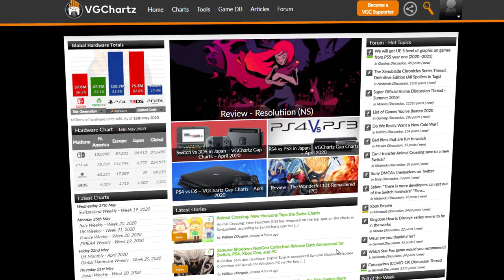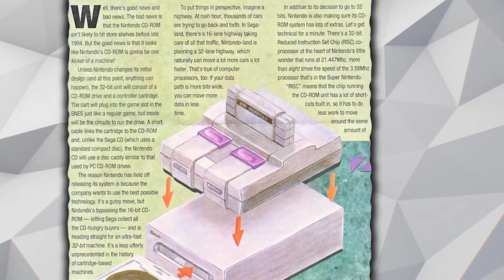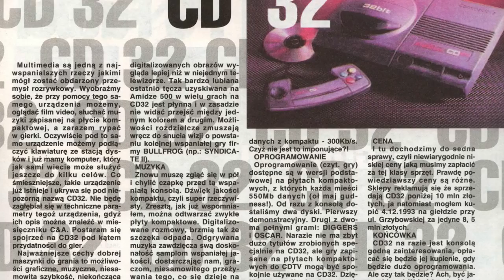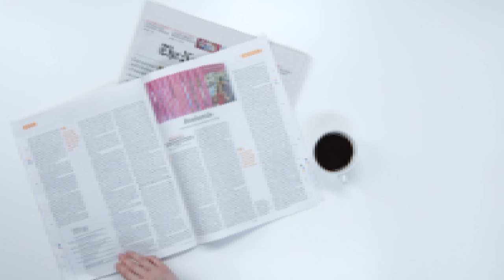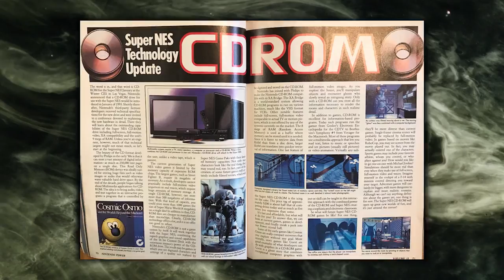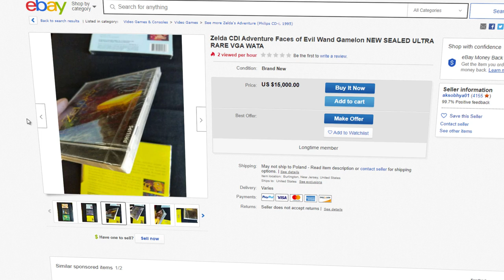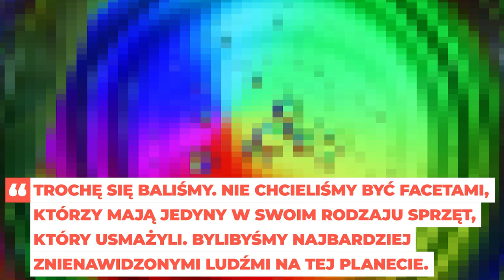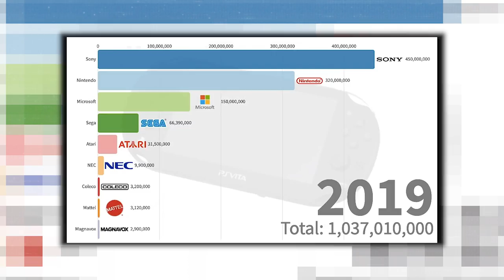Historia Nintendo PlayStation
W marcu 2020 roku została sprzedana najdroższa konsola świata. Konsola, której większość z nas (a pewnie nikt) nigdy nie zobaczy na oczy. Tytuł już zdradził, że mowa o Nintendo PlayStation.

Ten dawny romans dwóch gigantów dał światu nieślubne dziecko w postaci PSX-a, a co za tym idzie konsekwencje rozwodu, dla jednego z rodziców są odczuwalne po dziś dzień. W tym klipie przyjrzymy się kooperacji Sony i Nintendo, zapraszam do oglądania.